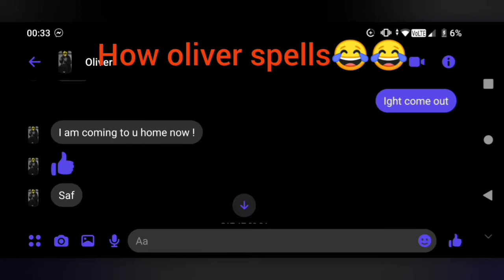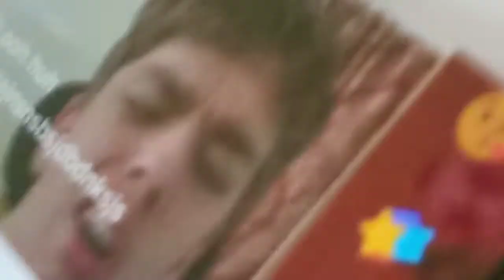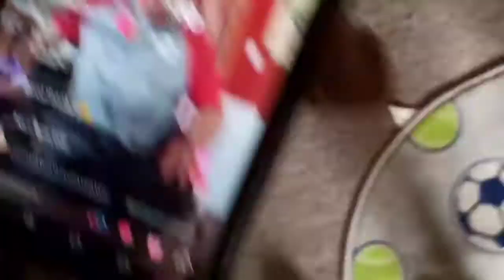crazy Karen kicks my door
tfff yt i posted this video earlier it went to 172 views then it broke down to 26 this aint cool man i might be taking a break from yt